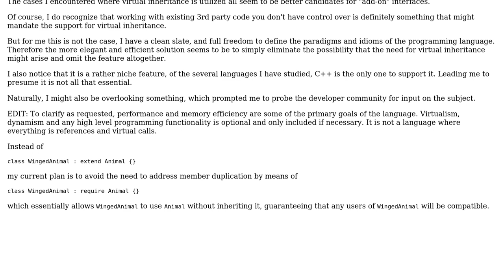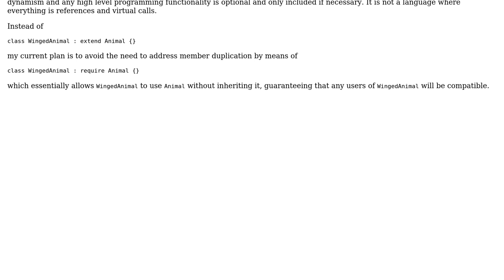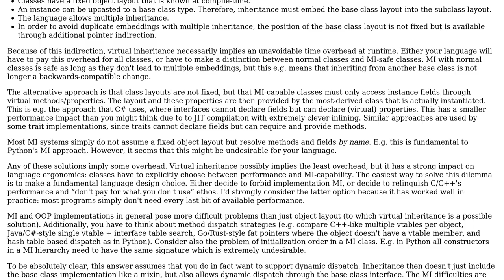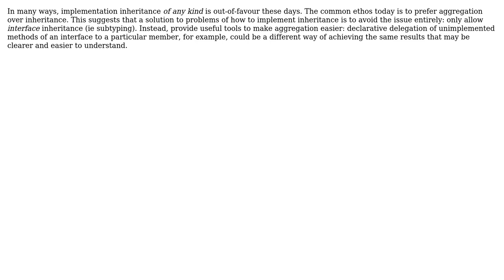Software Engineering: The dilemma of implementing virtual inheritance (2 Solutions!!)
Software Engineering: The dilemma of implementing virtual inheritance

With thanks & praise to God, and with thanks to the many people who have made this project possible! | Content (except music & images) licensed under CC BY-SA | Music | Images & others | With thanks to user Jules user dtech user amon and the Stack Exchange Network Trademarks are property of their respective owners. You are responsible for your own actions.